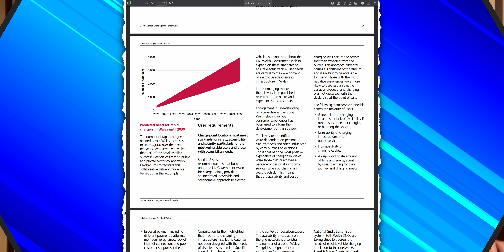Wales Pushes Massive EV Charging Expansion | But Is It Enough?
In a significant move to promote electric vehicle adoption, Wales is undertaking a massive expansion of its EV charging infrastructure, aiming to increase the number of charging stations across the region. This development is expected to boost EV sales, as a more comprehensive network of EV charging points will alleviate range anxiety and make electric vehicles a more practical choice for consumers. However, the question remains as to whether this expansion will be sufficient to meet the growing demand for electric vehicles and provide adequate support for the increasing number of ev owners. As the world shifts towards a more sustainable transportation system, the availability of charging stations will play a crucial role in determining the success of this transition. In this video, we will delve into the details of Wales' EV charging expansion plan and assess its potential impact on the region's electric vehicle market.